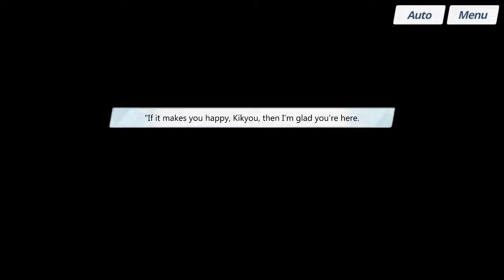Kikyou's Purr-fect Day at Schale. | Blue Archive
purr intensifies.

▾ Game: Blue Archive
▾ Edited using: Capcut ( Desktop ver. )

▾ Thumbnail and Cutscene Art by @meng yin
▾ Link: ( Danbooru )

• Important note:
The following video is not entirely accurate compare to the actual game of Blue Archive and their story of dialogue, only few sound effects are partly borrowed from the game and the following video is a fan produced. If you enjoyed this video please give it a ♡, as it helps and motivates me to make more videos like these in the future. love ya lots. C;

ー Regards, Koto-sama